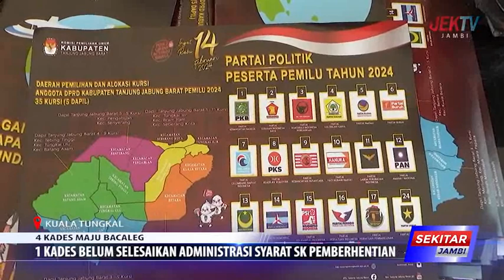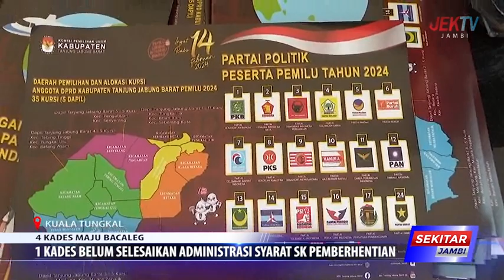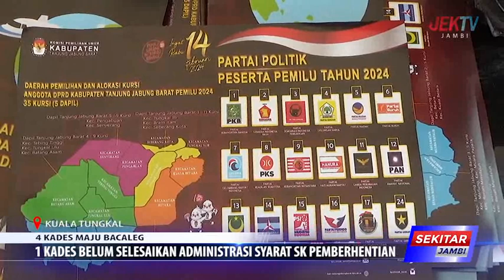4 KADES MAJU BACALEG